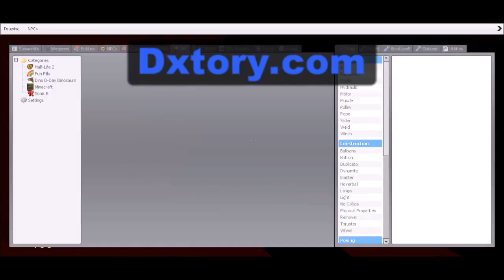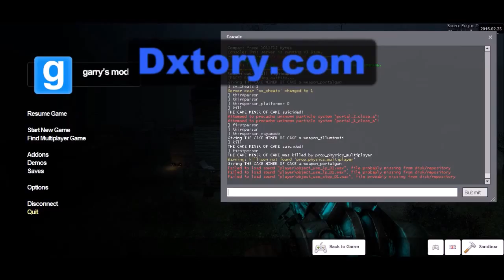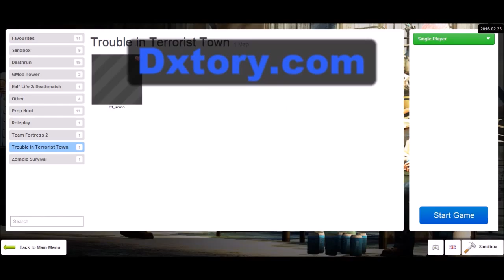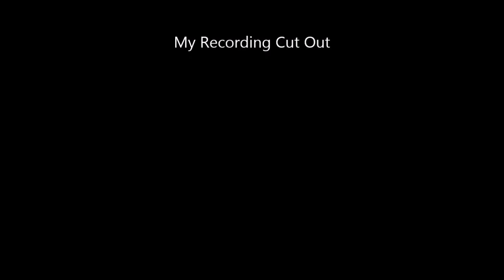GMOD #6 Hallllooooowwwweeeennn House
Today We explore the Halloween House